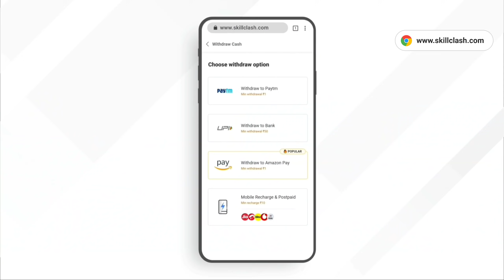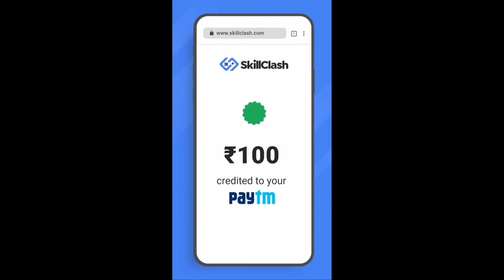HOW TO COMPLETE RACE TO ACE WEB EVENT IN FREE FIRE NEW EVENT FREE FIRE ME X MACLAREN CAR KESE MELEGA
In all About you in this video

▶Your Questions:-)
x maclaren calander event in free fire
race to ace event in free fire
free fire new x maclaren event
how to complete race to ace event free fire
login for x maclaren event free fire
x maclaren web event free fire
how to get free x maclaren car in free fire
how to get x maclaren flag token in free fire
how to complete chequered flag token mission
how to collect unlimited chequered flag token
how to exchange x maclaren rewards
how to collect free fire new event token
how to get maclaren green car skin free fire
free fire race to ace maclaren green car kaise milega
x maclaren maclaren green car skin free kaise milega
how to complete race to ace car skin missions free fire
car skin kaise milegi race to ace event
car skin kaise milega maclaren event
race to ace 23 July new event
how to get free reward x maclaren event in free fire
how to get new reward race to ace event in free fire
23 July new event Free fire
how to get maclaren car skin free fire
free fire new event
maclaren event free fire
race to ace event free fire
free fire today new event
free fire x maclaren event
race to ace event

▶Topic Cover:-)
1. Free Fire New Event
2. Free Fire New Event Today
3. New Event Free Fire
4. aaj ka new event free fire
5. Free Fire Today Event
6. free fire new update
7. today free fire new event
8. free fire new event 2021
9. free fire today new event
10. FF New Event
11. new event free fire today
12. new event in free fire
13. Free Fire new event
14. Free Fire Me new event
15. Free Fire New Avatar
16.Free Fire New Event Malayalam
17.Free Fire 25 May New Event
18.Free Fire 25 May Events
19.Free Fire 25 May Updates

1. free fire new car skin event
2. free fire new event today
3. x maclaren web free fire
4. x maclaren in free fire
5. x maclaren video
6. free fire mein car skin
7. car skin in free fire
8. maclaren car event
9. FF me kese milega
10. Free fire new video
11. free fire race to ace event
13. free fire maclaren green car
14. free fire naya event
15. free fire naya update
16. Free Fire Me Redeem Code kese le
17. Free Fire maclaren green car Kaise Milega
18. Free Fire Mein green car Kaise Milta Hai
19. Free Fire Mein race to ace car skin Kaise le Sakte Hai
22. Redeem Code Free Fire Today
23. free fire how to get guitar
24. Free Fire Me car Kaise le
25. FF Me maclaren car kaise le

1. Aaj raat 12 baje ka updates free fire
2. Today night update free fire
3. Free fire 25 May new event
4. Aaj rat 12 baje kya aayega free fire
5. Free fire 25 May tonight updates
6. फ्री फायर न्यू इवेंट टुडे
7. 25 May new events free fire
8. Free fire 25 May all updates
9. Free fire new event tomorrow
10. 25 May Free fire new events today

1.Garena Free Fire Indonesia
2.Garena Free Fire Brazil
3.Garena Free Fire Brasil
4.Garena Free Fire India
5.Garena Free Fire Singapore
6.Garena Free Fire Thailand by